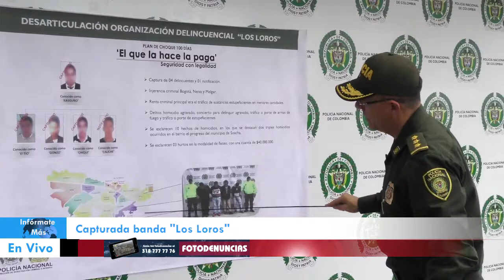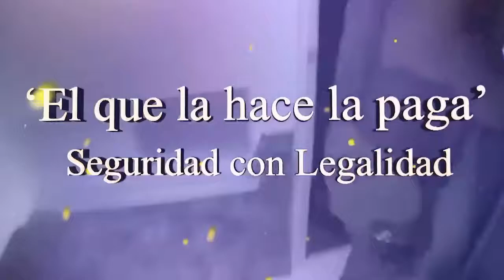Capturada banda “Los Loros”